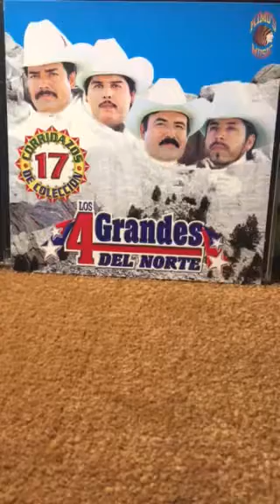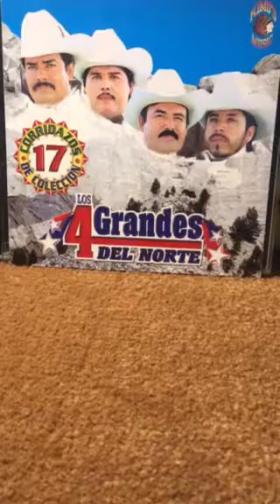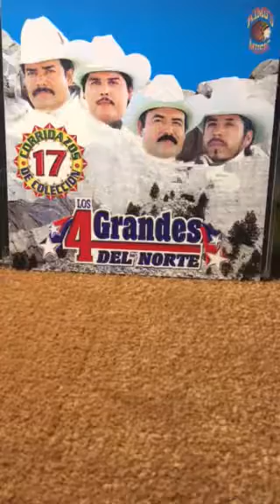(Los 4 Grandes Del Norte) El Narco Traficante